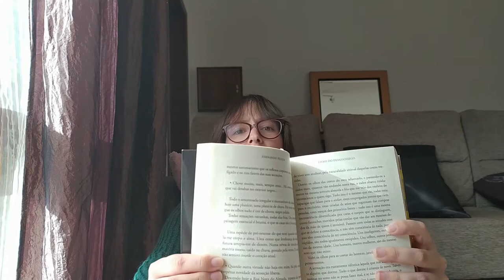January Wrap Up 2022 + Movies and TV Series | Books & Doodles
Hi guys! In this video I'm sharing the books that I've read in the month of january 2022 and I also talk about movies and tv series that I've been enjoying.

Timestamps:
0:00 Introduction
1:33 Books that I read
4:49 Books that I'm currently reading
11:44 Movies
15:46 Series
21:09 Conclusion

- The Book of Disquiet by Fernando Pessoa

- Peter the Great by Robert K. Massie

- Marie Antoinette by Stefan Zweig

- Marie Antoinette: The Journey by Antonia Fraser

- Mary Reilly by Valerie Martin

- Duino Elegies & The Sonnets to Orpheus by Rainer Maria Rilke

Equipment and edition:
- Xiaomi Redmi
- kdenlive